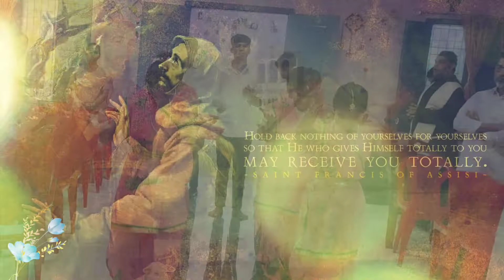𝗖𝗲𝗹𝗲𝗯𝗿𝗮𝘁𝗶𝗻𝗴 𝗦𝘁 𝗙𝗿𝗮𝗻𝗰𝗶𝘀 𝗼𝗳 𝗔𝘀𝘀𝗶𝘀𝗶 - 𝗣𝗮𝘁𝗿𝗼𝗻 𝗼𝗳 𝗘𝗰𝗼𝗹𝗼𝗴𝘆 @𝗦𝗮𝗻 𝗗𝗮𝗺𝗶𝗮𝗻𝗼, @𝗔𝘃𝗶𝗻𝗮𝘀𝗵 𝗕𝗶𝘁𝗿𝗮 𝗢𝗙𝗠 𝗖𝗮𝗽.